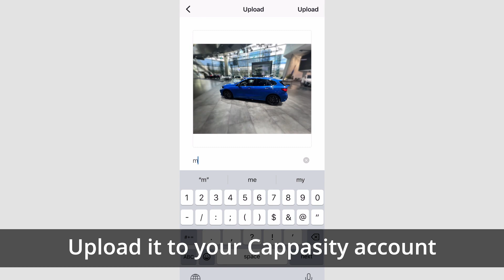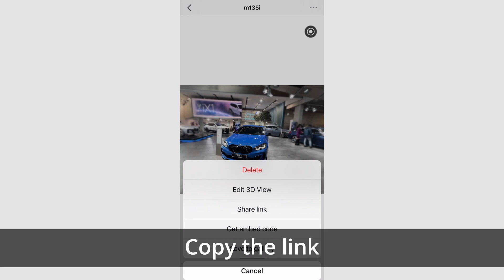3DShot for classifieds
To provide users with 3D capturing technology, a classified can perform a simple integration with Cappasity to support the 3D View format. Sellers can then have the option to embed their 3D Views into product pages. This video demonstrates how a seller can create a 3D View, generate the link to it, and insert it into a classified.

To create 3D View content, sellers need to download 3DShot from the App Store or Google Play, launch the app, and circle the item.